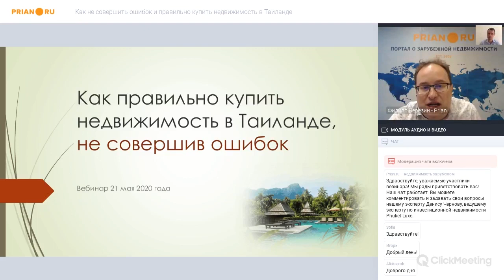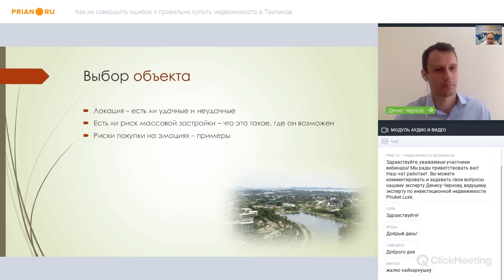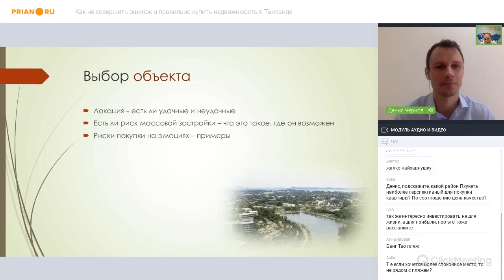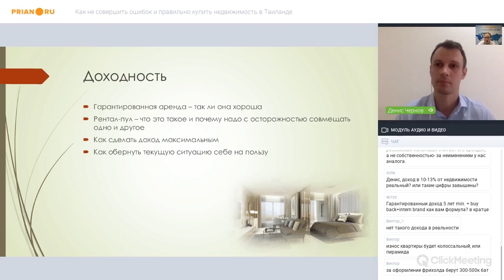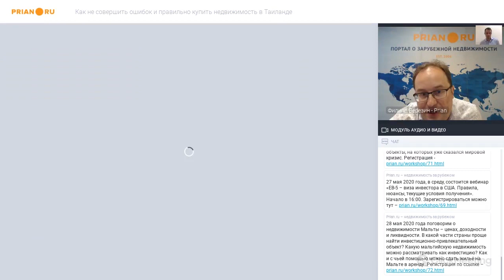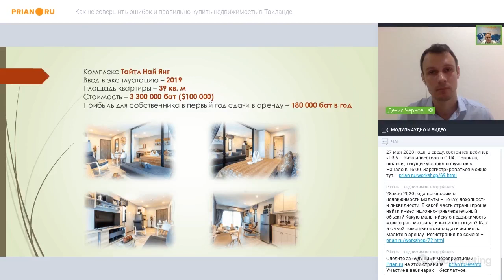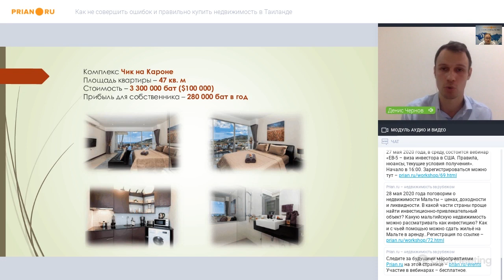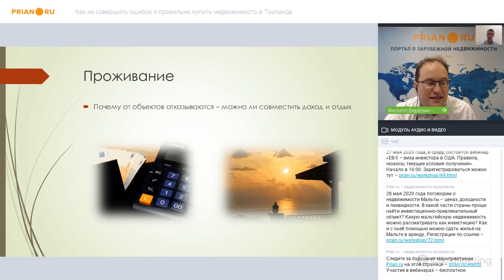Как правильно купить недвижимость на Пхукете, не совершив ошибок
Как правильно купить недвижимость в Таиланде, не совершив ошибок

Выбирать недвижимость в Таиланде – это трудно или легко? Как не оказаться под влиянием эмоций? Вы ищите интересное инвестиционное решение в этой теплой стране? Реально ли совмещать отдых и получение дохода? Оцениваете перспективы предложений с гарантированной доходностью?

Не спешите: посмотрите сначала наш вебинар, а затем принимайте решение! А поможет принять решение эксперт по инвестиционной недвижимости Денис Чернов из агентства Phuket Luxe.

00:03:26 - выбор локации в Таиланде
00:14:28 - где есть риск массовой застройки
00:24:10 - доходность в Таиланде
00:24:20 - гарантированная аренда – так ли она хороша
00:36:34 - рентал-пул – что это такое и почему надо с осторожностью совмещать одно и другое
00:41:30 - как сделать текущий доход максимальным
00:46:22 - можно ли текущую кризисную ситуацию обернуть себе на пользу
00:49:45 - первичный рынок недвижимости Таиланда и его возможности
00:53:59 - вторичный рынок недвижимости Таиланда – что это?
01:04:46 - вторичная недвижимость – сдача её в аренду и текущие расходы
01:09:29 - квартира в комплексе Тайтл Най Янг и прибыль от сдачи её в аренду
01:12:24 - квартира в комплексе Чик на пляже Карона и прибыль от сдачи её в аренду
01:18:57 - проживание – можно ли совместить доход и отдых
01:23:13 - рекомендации

Подробнее о ловушках, в которые попадают покупатели недвижимости в Таиланде, читайте на портале Prian.ru